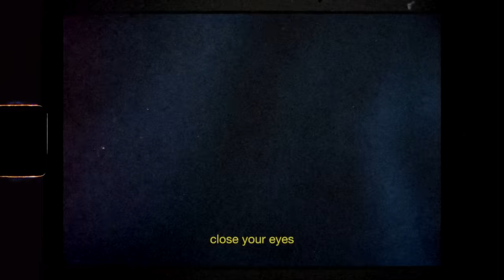The Orphan The Poet - Daisies (Official Music Video)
Official Music Video for Daisies performed by The Orphan The Poet.

Directed & Edited by: Hanna Floyd
Production Assistants: Jesse Barron & Daulton Gunnell

-Lyrics-

Flower child
Sunshine lips
Freak baby on a weekday head trip

You just smile
Grab my face
We’re leaving on a homemade jet plane

You go high
I go low
Don’t know why but you’ll never let it go easy
Say “the storm will bring the daisies”

Oh, how you do that thing
Go dancing in the rain
Saying everything’s alright, alright
We can be alright, alright

Oh, when you dance and sing
Drown out the world ending

You spilled wine
My kitchen
We make food while the whole world sinks in

Take our trip
Call me a tourist ‘cause I’m feeling homesick

You go high
I go low

You just smile
Grab my face